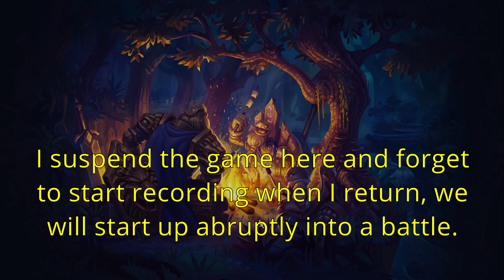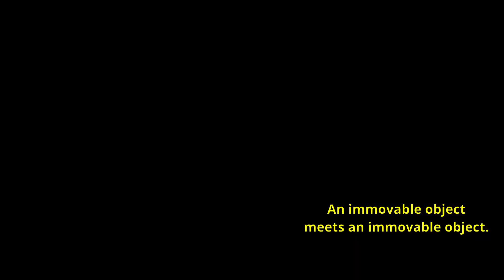Arcanium [Mythic-No Voice]: Ang-Shin-Leo Pt.2 "Begging for the Last Known Location of ANY DAMAGE"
The long awaited (?) continuation of the Shield Heroes run I started last month. Friendly reminder that this run was not voiced and I have absolutely no idea what was going on with it at this point, so I am just leaving the text that I previously had set up from after the run. Hopefully the run is still interesting enough.

I should also warn you that fights take forever with a defensive team like this, I even cut out an entire shard battle. : /